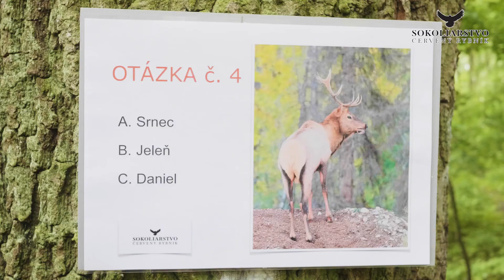Sokoliarstvo Červený rybník